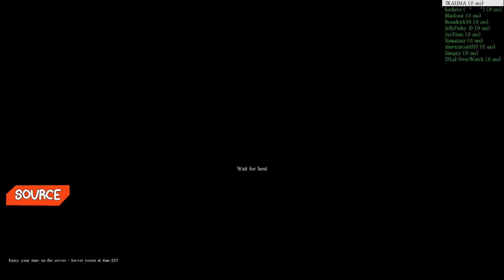Funny Moments to Remember - DayZ SA - #4